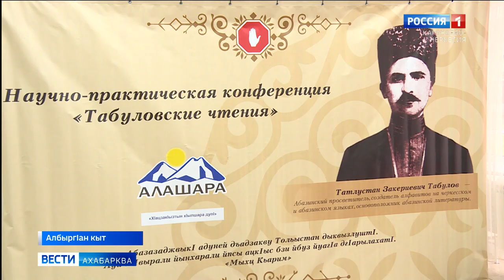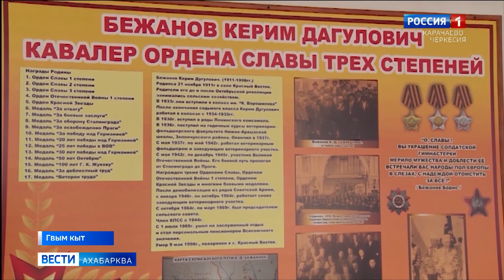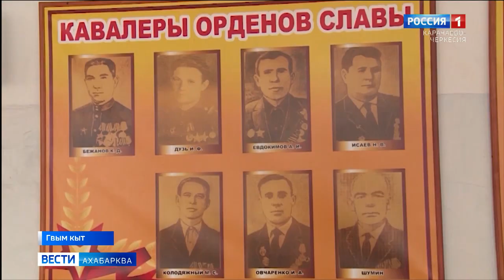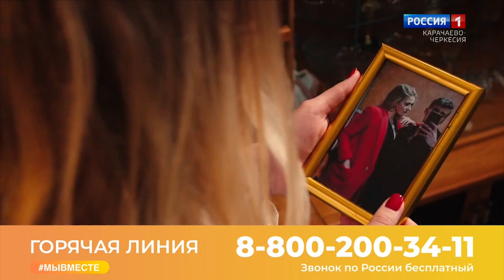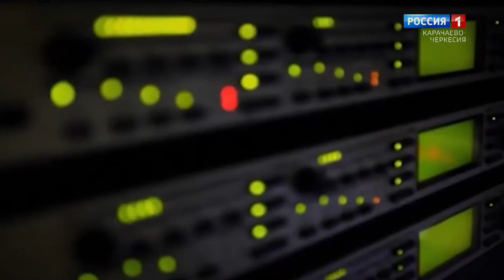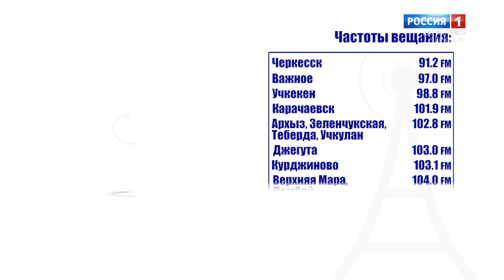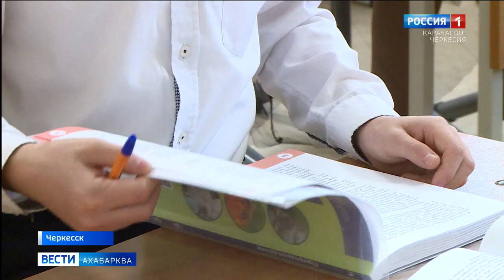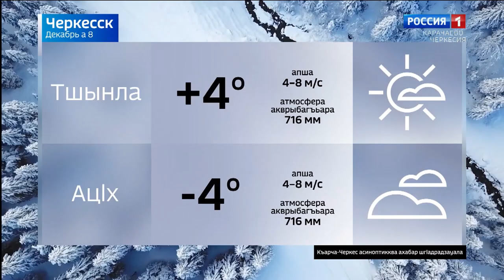Вести на абазинском языке 08.12.2022